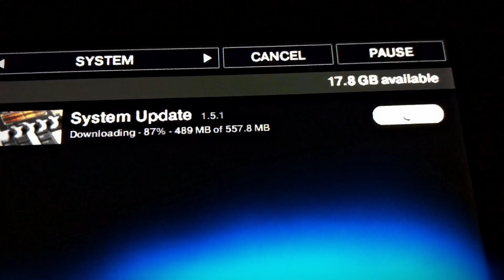MASCHINE PLUS UPDATE 1.5.1 - 2024-01-02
FIXED Broken Factory Reset caused content/project loading issues
FIXED Browser not updating when file-paths change after reconnecting drive
FIXED Audible stutter when disconnecting Ableton Link
FIXED PolySynth Noise would vary with sample rate
FIXED PolySynth latency compensation off by one sample
IMPROVED Miscellaneous PolySynth stability improvements
IMPROVED Stability when connecting/disconnecting USB devices